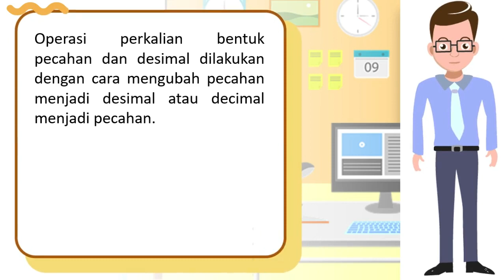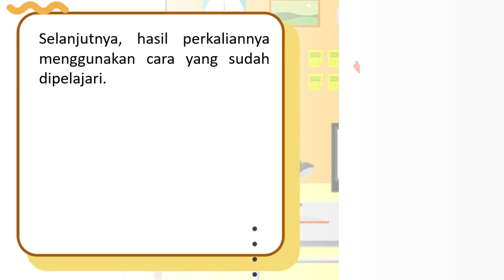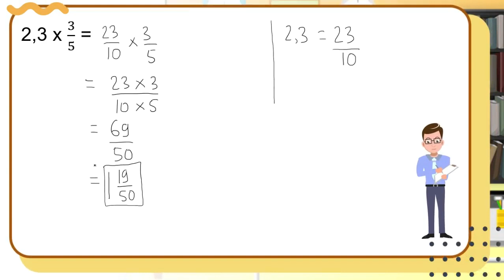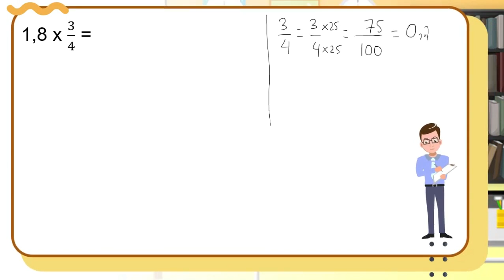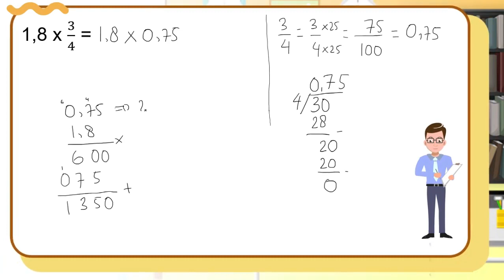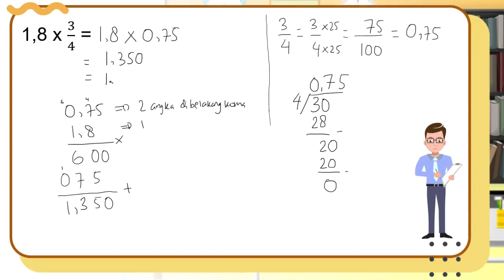Perkalian Bentuk Pecahan dan Desimal - Matematika Kelas 5 SD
Perkalian Bentuk Pecahan dan Desimal - Matematika Kelas 5 SD adalah sebuah video pembelajaran matematika di kelas 5 SD (Sekolah Dasar) tentang Pecahan yaitu Perkalian Bentuk Pecahan dan Desimal.

Semoga video Pembelajaran Matematika Perkalian Bentuk Pecahan dan Desimal ini bermanfaat bagi semua yang membutuhkan materi pembelajaran ini.

Terima kasih.